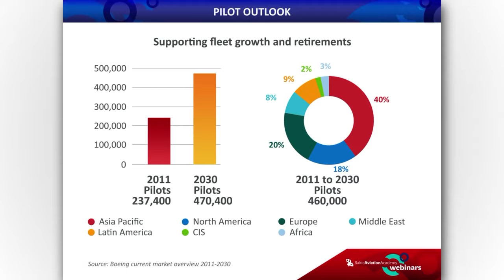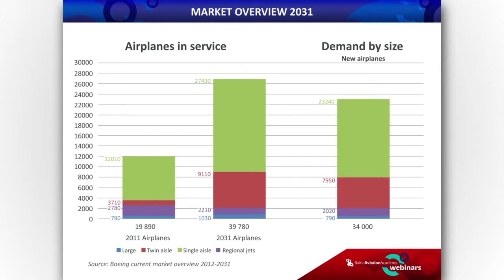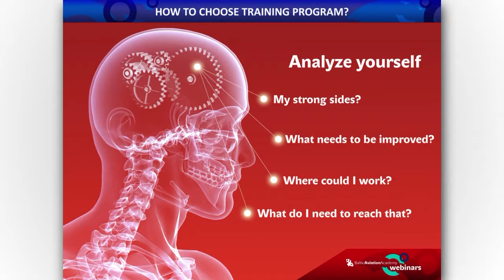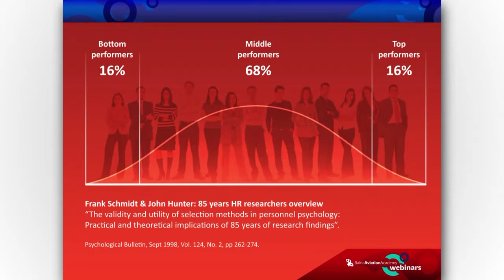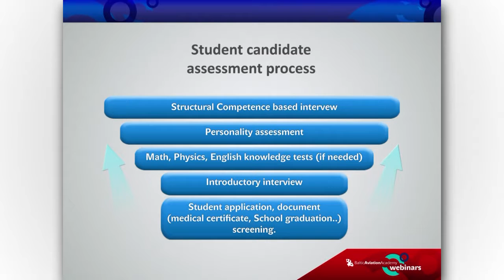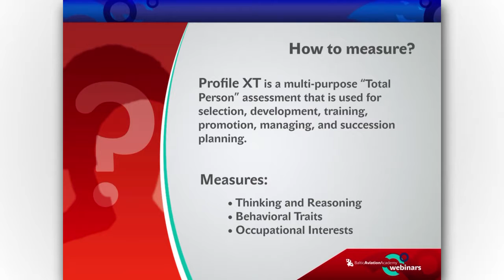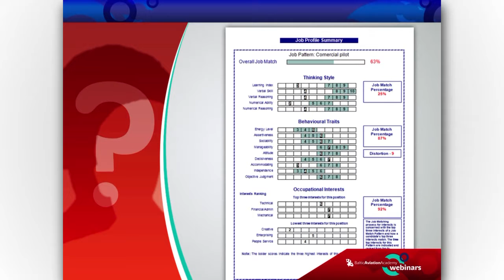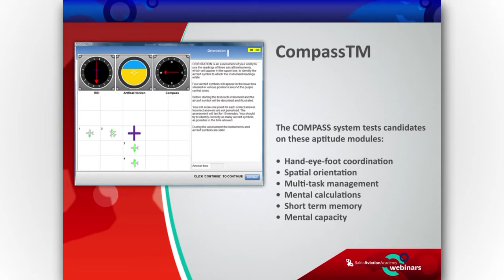'Occupation: pilot. What exactly does it mean?' -- Baltic Aviation Academy's webinar - Best New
As the issue of the looming pilot shortage worldwide is one of the most common discussion topics in the aviation world, pilot's career seems to be highly promising. However, being a pilot involves a great deal of responsibility and requires very specific skills. The purpose of the webinar is to provide information which is helpful before applying for aviation studies.